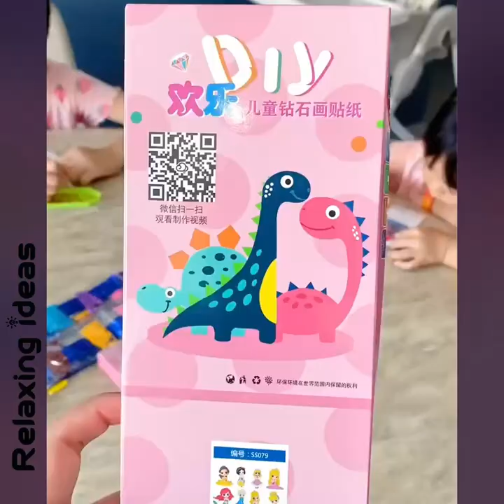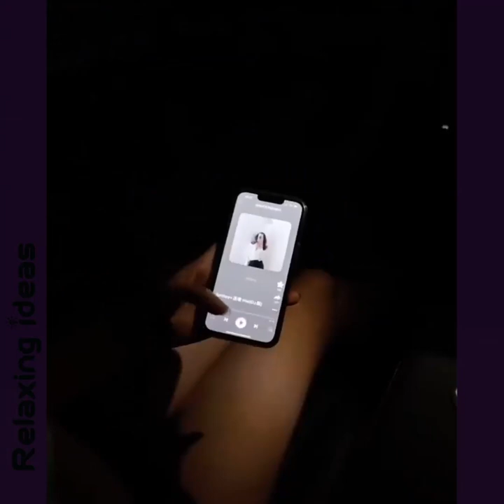Smart Appliances!😍 Kitchen tools!🔎 New Gadgets!👄 Makeup! Utensils For Every Home P067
If you are interested in the content in our video, please click the link to view the product.